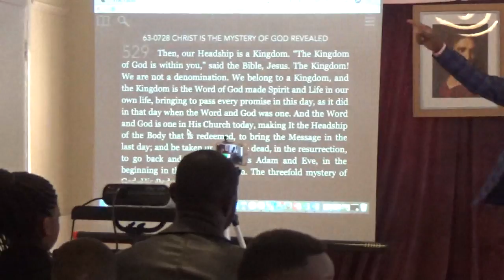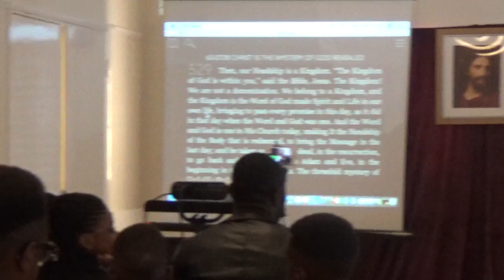LA VERITABLE REDEMPTION 1. (FR. JOSHUA KALALA)